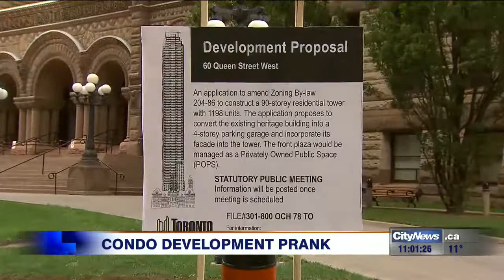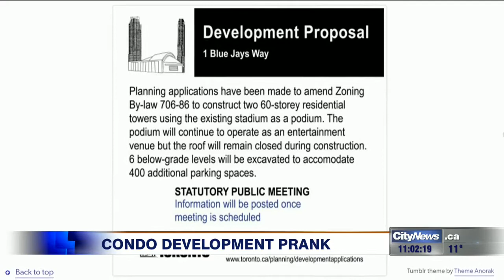Video: Outrageous condo development proposals featured at Old CityHall causing stir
Glo’erm and Tuggy, the artists listed on the website and said to be the creators of the ‘Development Proposal’ project, provided no explanation as to why they posted the notices.